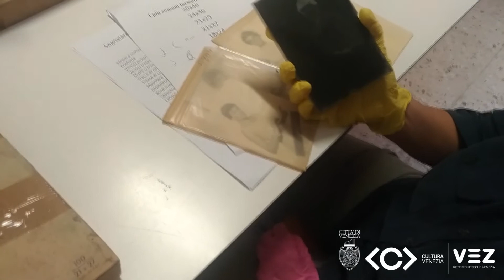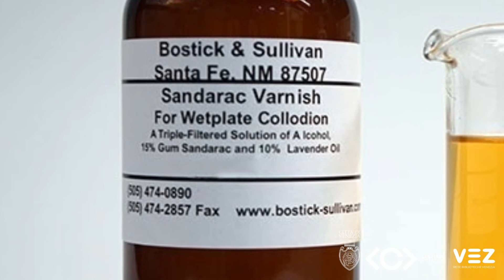Dietro le quinte 8 - Incontro con Elvira Tonelli. Le lastre al collodio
Dopo il primo incontro del luglio scorso, in cui la fondatrice della Fototeca di Bologna ha potuto prendere un primo contatto con il Fondo Giacomelli, abbiamo avuto il piacere di accogliere Elvira Tonelli per una giornata intera di formazione all’Archivio comunale della Celestia.
Così, ci piace l’idea di dedicare un po’ di puntate delle nostre “pillole” video a questa esperienza, che ha visto una prima parte teorica centrata sui materiali e le tecniche, quindi a seguire un vero e proprio stage di buone pratiche di ripulitura e corretta conservazione dei negativi.
Per cominciare, Elvira ci porta per mano all'interno di un capitolo affascinante della storia della fotografia: le suggestioni, i colori, le tecniche delle lastre al collodio!